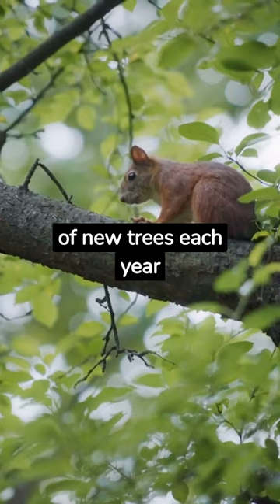5 Interesting facts about Squirrel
Get ready to go nuts for knowledge with our YouTube Shorts series, '5 Interesting Facts About Squirrels.' In just a minute, we'll whisk you into the world of these agile acrobats of the animal kingdom. Discover the fascinating behaviors, impressive adaptations, and quirky habits that make squirrels some of the most intriguing creatures around. Join us as we unravel the secrets of these furry friends that are sure to leave you entertained and enlightened!